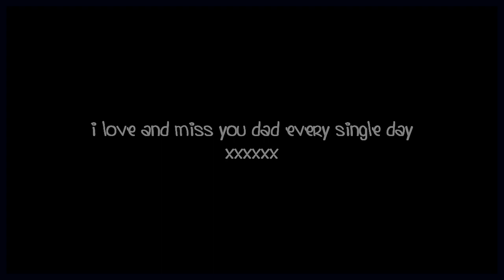The Last Song; Dance With My Father (+ tribute)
HD please + please read;

I made this in half an hour so its not my best, but i just had to make it!

I watched this movie last night and its moved me so much i couldnt stop crying after i watched it! My best friend said i should watch but that it would upset me anyway i watched and ive never really related to movie or show before but with this i did parts of it are so much like what i went through. This year i wanted to make a video from me to my dad because its been 5 years and so i decided to make this... This song doesnt fit the movie that well but it fits me and my situation and how i feel so thats why

DAD I MISS YOU MORE THAN WORDS CAN SAY. I LOVE YOU!